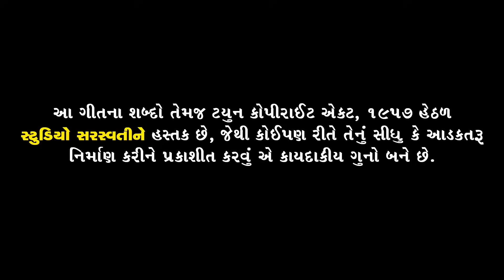Insaf Ni Devi | PRAVIN LUNI | પ્રવીણ લુણી | અડાળા ની હડકમઈ ડાકલા | New Dakla 2024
Producer : MANOJ N JOBANPUTRA
C.E.O : NEVIL MANOJ JOBANPUTRA
Co Producer : RAJUBHAI BATAKAVADA ( DEVIPUJAK )

આપે અમારી ચેનલ @StudioSaraswatiસબસ્ક્રાઈબ ના કરેલ હોય તો સબસ્ક્રાઈબ કરો ને બાજુ માં આપેલ બેલ આયકોન જારુર દબાવો
Song :- INSAF NI DEVI - અડાળા ની હડકમઈ ડાકલા
Recording :- TEMPLE STUDIO
Director : GAURANG JADAV, PIYUSH TRIVEDI
D  O P : N V (PATAN)
Editing : CHIRAG TRIVEDI ( TLC - PATAN )
Star Cast : PRAVIN LUNI, MAHESH RAVAL, SHILPA THAKOR
Production : PRAKASH VADHASAR
Light : KALPESH JADAV
Spot : GUNAKAKA, PAKO
Makeup : RAJA SHARMA

STUDIO SARASWATI OFFICIAL  @StudioSaraswati
STUDIO SARASWATI  OFFICIAL CHANNEL @studiosaraswatiofficialchannel
STUDIO SARASWATI MOVIES  @studiosaraswatimovies
વ્હાલા મિત્રો મારા ફેસબુક ની ફ્રેન્ડ્સ લિમિટ પુરી થઈ છે તો આપ મારા ફેસબુક પેજ માં જોડાવા વિનંતી આસાથે ખાસ લિંક આપેલી છે પ્લીસ ફોલો કરવા વિનંતિ Thanks From Producer " Official Studio Saraswati "